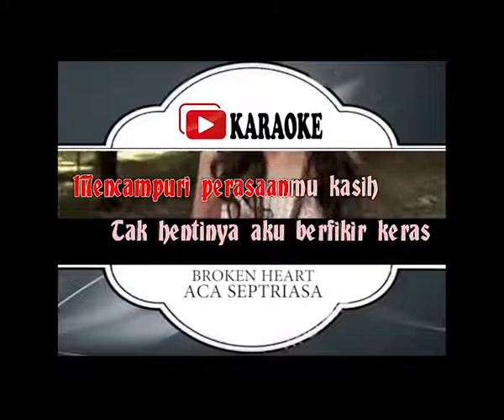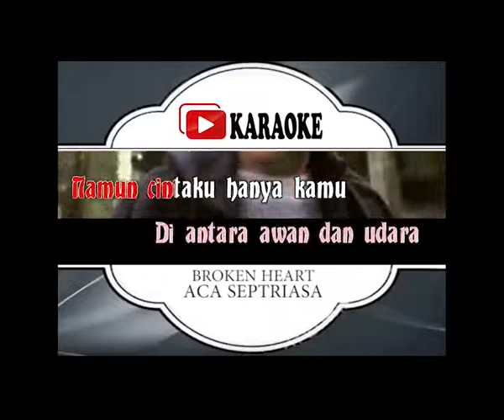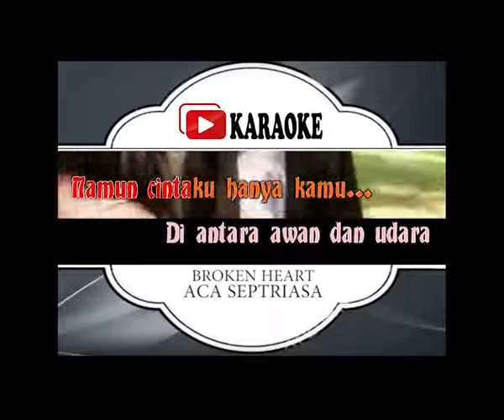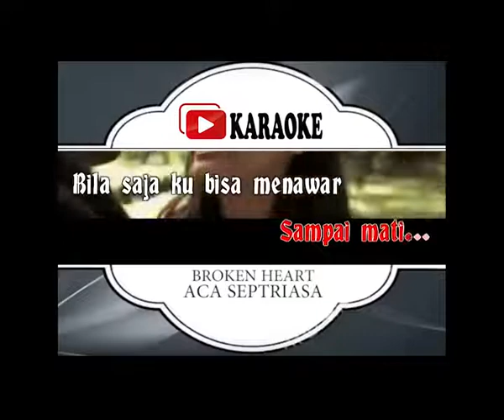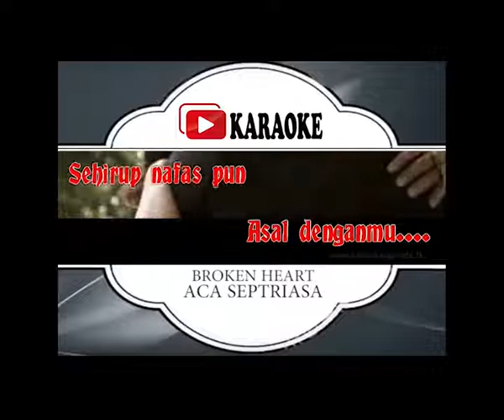Lagu Karaoke ACHA SEPTRIASA & REZA RAHADIAN - BROKEN HEARTS